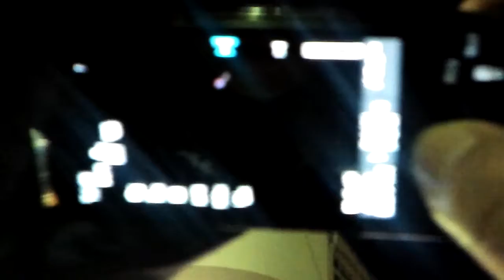lunar eclipse 10 december 2011 japan tokyo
japan moon